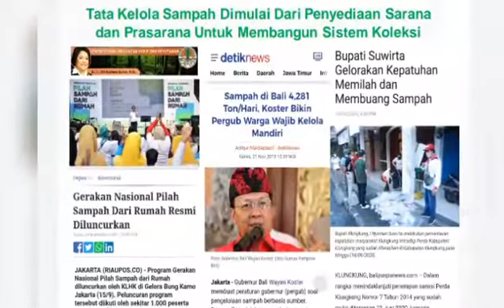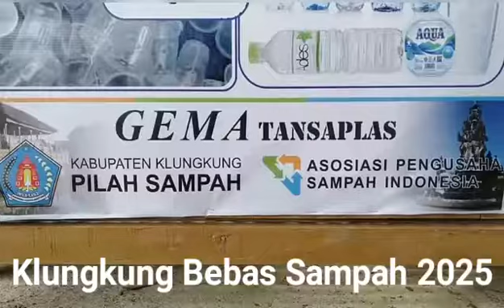APSI Mendukung Kabupaten Klungkung Bebas Sampah 2025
Minggu, 5/7/2020.

Pemkab Klungkung Lanjutkan Pembangunan TOSS Center Tahap II

Bupati Klungkung, I Nyoman Suwirta melakukan peletakan batu pertama tanda dimulainya proyek pembangunan tahap II Tempat Olah Sampah Setempat (TOSS) Center Karangdadi di Desa Kusamba, Kecamatan Dawan, Minggu (5/7). Groundbreaking dilaksanakan bertepatan dengan Rahina Purnama Sasih Kasa disaksikan jajaran Dinas Lingkungan Hidup dan Pertanahan Kabupaten Klungkung.
Menurut Bupati Suwirta, pembangunan ini merupakan tahap kedua yang mengerjakan diantaranya gedung leaning center, koperasi, bangunan pengolahan sampah, tembok penyengker dan padmasana. Pembangunan lanjutan TOSS Center ini adalah komitmen Pemkab Klungkung menuntaskan masalah sampah, melaksanakan pemilahan sampah dari sumbernya untuk diolah ditempat ini menjadi kompos serta sampah pelastik dengan inovasi Gerakan Bersama Puputan Sampah Plastik (Gema Tansaplas) bekerjasama dengan Asosiasi Pengusaha Sampah Indonesia. “Semoga dengan langkah ini bisa membuahkan hasil yang manis terutama untuk penanganan sampah agar Kabupaten Klungkung bisa bebas dari sampah plastik,” ujar Bupati Suwirta.
Bupati menambahkan, dengan konsisten dan niat baik semua pihak diharapkan TOSS Center kedepannya bisa menjadi tujuan studi, tempat belajar dan hal yang paling penting bisa menjadi contoh tempat pengolahan sampah terpadu. “Mari kita selalu berfikir positif, mudah-mudahan apa yang kita lakukan ini bisa memberikan hasil yang terbaik untuk penanganan sampah di Kabupaten Klungkung,” harapnya.
Sementara itu, Kepala Dinas Lingkungan Hidup dan Pertanahan Kabupaten Klungkung Anak Agung Ngurah Kirana mengatakan pembangunan TOSS Center tahap dua ini senilai Rp. 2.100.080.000 dengan waktu pelaksanaan selama 180 hari kalender.

SALAM GEMA SANTI